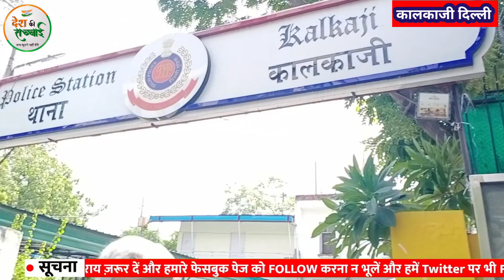मज़दूर नेता की फिरफ्तारी पर भड़के सुप्रीम कोर्ट के वकील भानु प्रताप सिंह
देश की सच्चाई के Facebook Page को इस Link द्वारा Like करें
Video को आखिर तक देखें और Video को like करें।

देश की सच्चाई को बढ़ावा दें और हमारी आर्थिक सहायता करें।

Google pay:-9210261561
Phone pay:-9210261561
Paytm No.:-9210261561